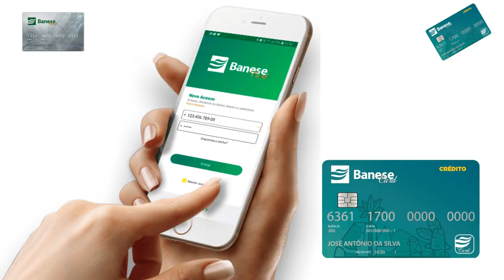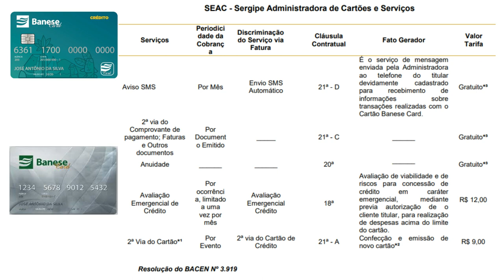💳BANESE CARD AGORA: Novo Cartão de Crédito SEM ANUIDADE E SEM TARIFAS.🔝